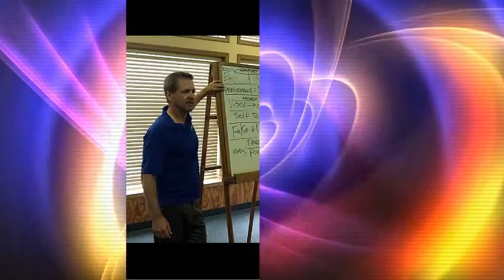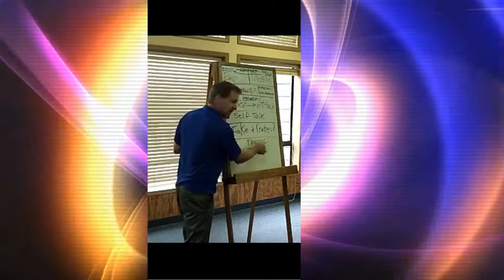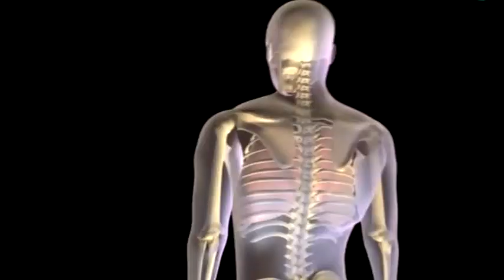The Importance of Mental Preparation In Sports - Craig Sigl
Mental Preparation In Sports

Craig the Mental Toughness Trainer for Youth Athletes helps a youth sports cross country team understand how to feel good by using mental preparation in their sport.

and  "Master The Pressure" a GAME-CHANGING guided visualization for teen athletes.